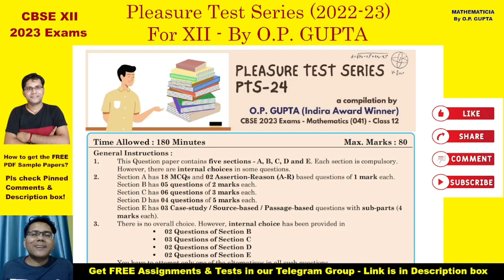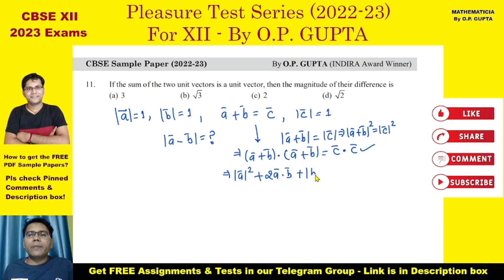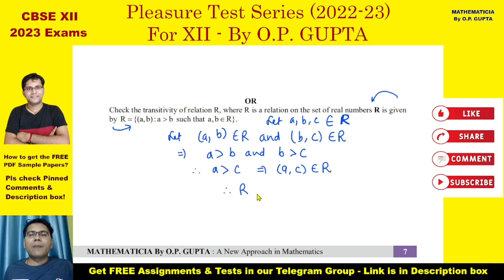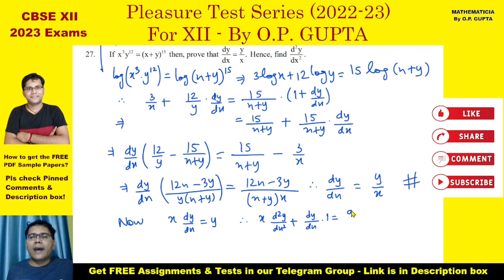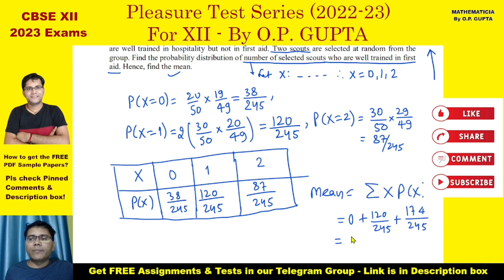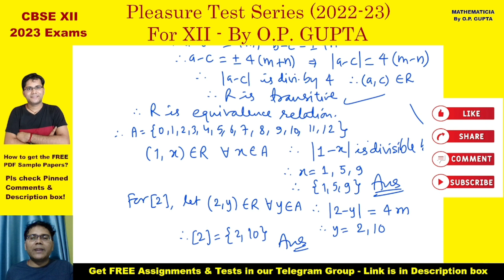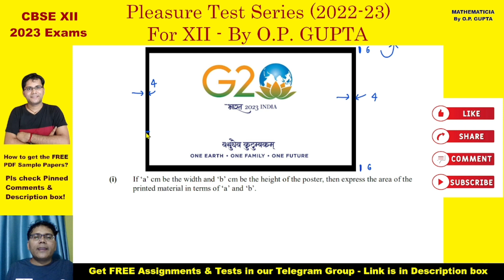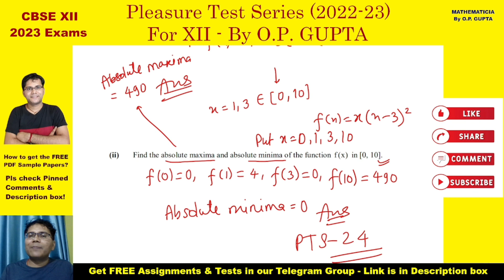Most Expected Questions for Class 12 CBSE Maths Exams | CBSE 2023 Board Exams | PTS 24 By O.P. GUPTA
☑ For early access to our Tests & Assignments, plz join Telegram Group

☑️ Formulae Synopsis :
📚 Best Books for Preparation of 2023 Board Exams of XII Maths (041) :
📌 CBSE 21 SAMPLE PAPERS (Pleasure Test Series)
📌 CBSE 11 SAMPLE PAPERS (Pleasure Test Series)

We are Shipping across India 🇮🇳 & abroad also.
Grab your Copy Soon - to Boost your Preparation!

Case study book by opgupta,assertion reason based question by opgupta,case study questions class 12 maths by opgupta,assertion-reason questions class 12 maths by opgupta
cbse sample paper class 12 2023,cbse sample paper 2023,maths 2023 sample paper